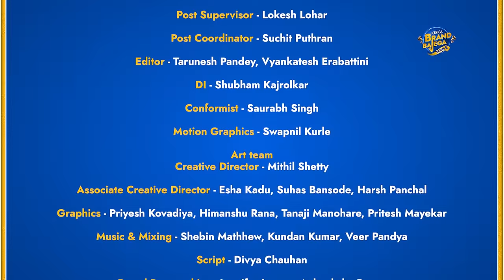Kiska Brand Bajega Season 4 | Nora Fatehi Interview | Episode 7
Breaking into the film industry is tough as it is, but doing it in a completely different country adds a whole new level of complexity. Yet, Nora Fatehi has managed to not just survive but thrive, becoming one of the most glamorous brands in the Indian entertainment industry. Hear her talk about it all and much more, on this episode of Kiska Brand Bajega Season 4.

n18oc_business